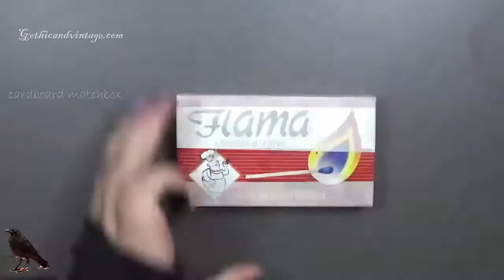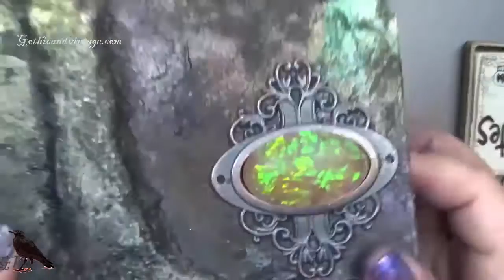Altered Book Box Mache paper paste oddities apothecary jewelry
Altered mixed media book box
created for oddities , jewelry or apothecary small bottles
 This book is inspired by a fantasy world
where everything is possible,
The colors and textures are very showy, colorful and intriguing.

Gothica♥

PAPER MACHE PASTE RECIPE !!

Hello everyone
This recipe for paper mache paste is personal
I did trying to find the perfect balance to mold it in countless ways with resistance and faster drying, I've found useful for me

I hope it will help them♥

You need :

50 g of toilet paper roll of low quality (unknown brand from the dollar store is great)
Alcohol 1 oz 96°
1/2 tablespoon of vinegar
4 oz school glue
♦Hot Water(be careful)  enough to cover the paper
Blender
Spoon and container
Sieve
Plastic bag

Make small pieces of paper
Put the paper into pieces in a bowl
Add water an alcohol
Cover it and  mix well
Leave it for 2 hours
Process the paste in a blender
Pass through a sieve to remove as much water
Extract it and squeeze with your hands, remove all water

Deposit it in a clean and dry container
Separate it into small pieces, crumble fragments
Adds all school glue
Mixture until homogenize to form a silky smooth paste
Save it in the bag without air in the table (do not refrigerate yet)
Allow it to rest 30 minutes

You get a paste of 160 g
The remaining mixture is refrigerated

Have fun!